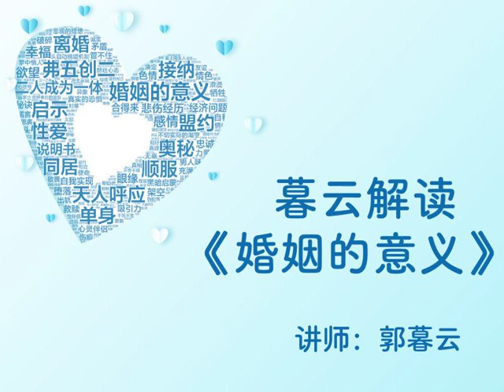暮云解读《婚姻的意义》第六章：拥抱“他者”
暮云对经典婚辅书籍《婚姻的意义》的解读。附有问题解答，及几个婚恋主题的讲座。

《婚姻的意义》是提摩太·凯勒和他的妻子凯西·凯勒合作完成的有关婚姻问题的著作。书中通过他们40年的婚姻经历, 写出了婚姻中可能遇到的各种问题, 同时也讲述在纽约这个多元化的大都市中, 人们如何面对单身的问题。在书中论及婚姻的秘密, 婚姻的力量, 婚姻的本质, 婚姻的意义, 以及独身与婚姻, 性与婚姻等诸多方面的婚姻议题。